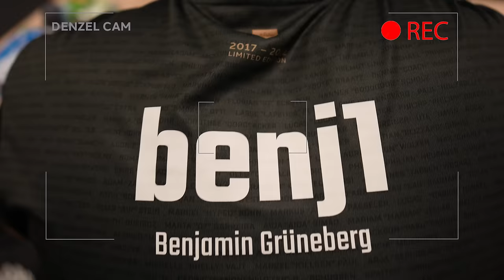WICHTIGER SIEG GEGEN LIQUID | LIVINGBIG S4E3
In der dritten Episode der vierten Staffel von LIVING BIG geht es gegen den #4 der Welt mit Team Liquid. Unser erstes Official auf Anubis geht für die BIG Jungs rund um Johannes 'TabseN' Wodarz gut aus!

BIG CSGO